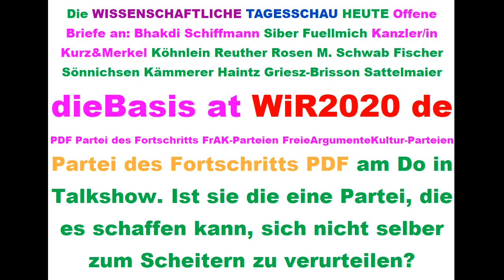Tips für dieBasis Sucharit Bhakdi Bodo Schiffmann Reiner Fuellmich David Claudio Siber Angela Merkel